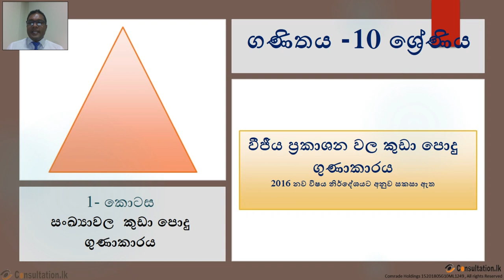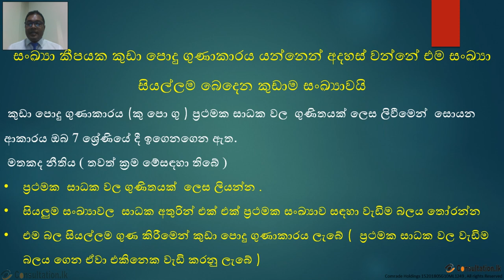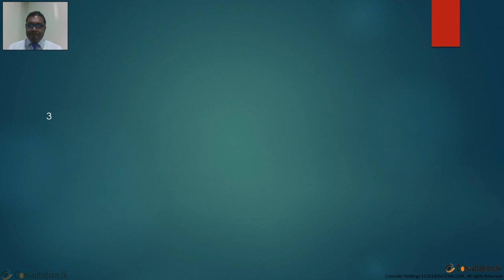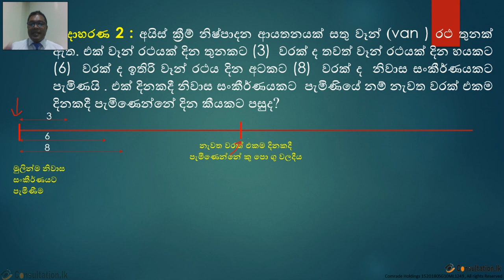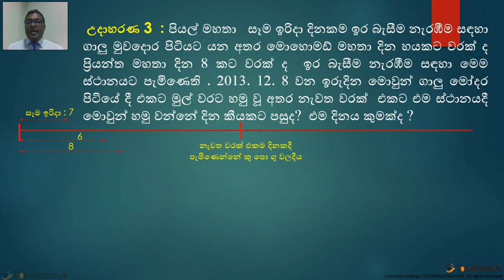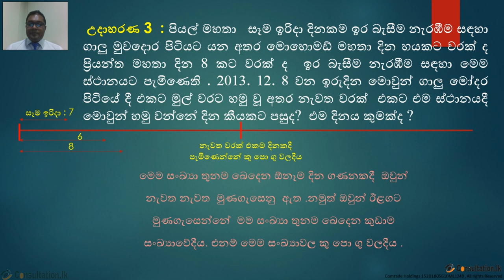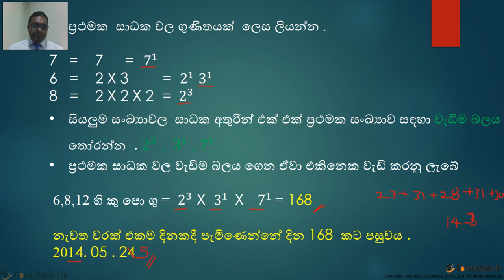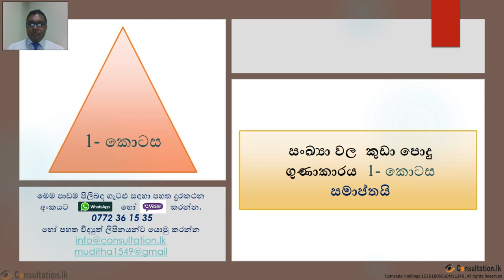Grade 10 Mathematics Vigeeya Bhaga part 1 consultation lk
according to year 2016 new syllabus , second term